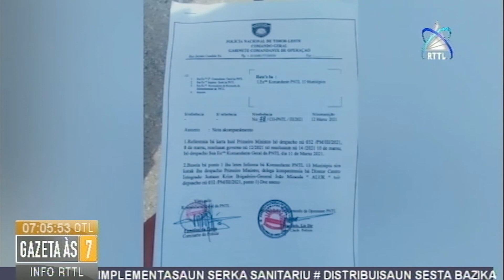PNTL La Autoriza Transporte Tama Dili Maske Atu Tula Nesidade Basik Ba Munisipiu